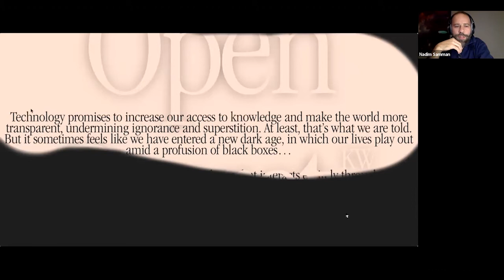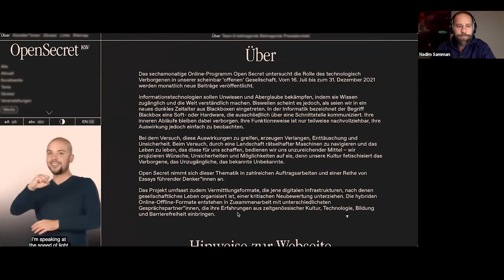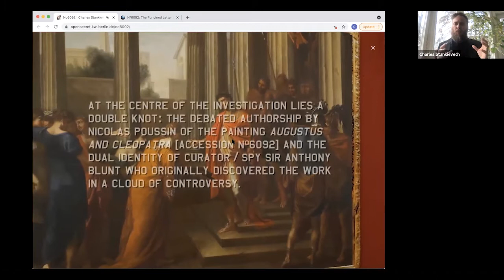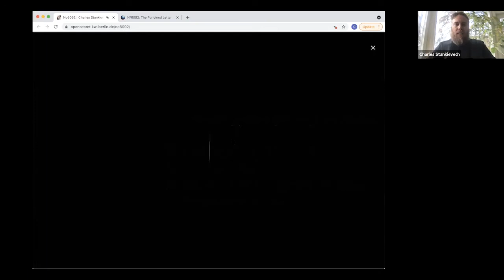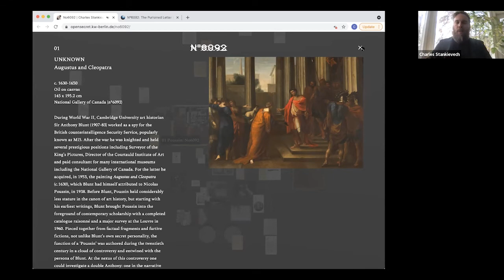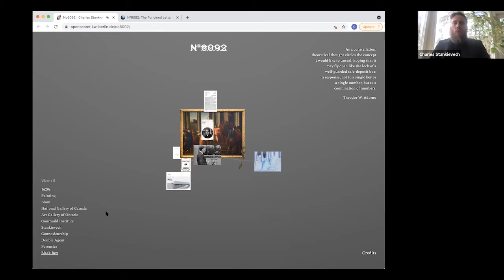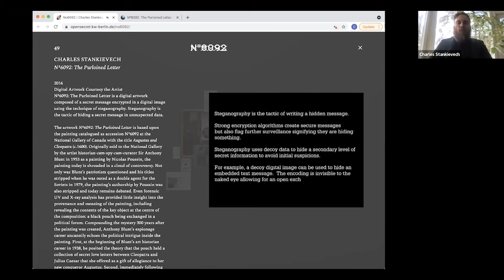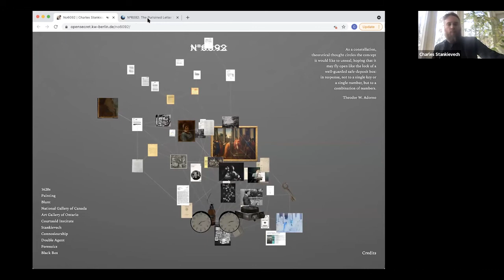Charles Stankievech and The Double Agent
Revealing the entwined origins of connoisseurship and forensics in the 17th century, the digital artwork Nº6092 presented by the KW, Berlin and the National Gallery of Canada dissects an evolving archive.  At the centre of the investigation lies a double knot: the debated authorship by Nicolas Poussin of the painting Augustus and Cleopatra [accession Nº6092] and the dual identity of curator / spy Sir Anthony Blunt who originally discovered the work in a cloud of controversy.  Originally a research exhibition at the National Gallery of Canada (for which Blunt acquired painting Nº6092), the following online project reopens the unsolved case presenting collection masterpieces, archival documents and artistic interventions using a networked exhibition design that combines strategies from Aby Warburg’s Mnemosyne and his ‘Law of the Good Neighbor.’  Beginning with materials dating back to the 1620s, the multimedia content that is gathered here traces evolving media and geopolitical spaces: from court painting, through academic slide lectures, to Power Point presentations. Weaving a dense network of associations and speculations, the case of Nº6092 questions straight-forward notions of agency, authorship and attribution that resonate beyond the painting and Blunt’s particular circumstances into contemporary questions of cryptoart and black market freeports.

This event will involve a discussion around the project Nº6092 by the artist Charles Stankievech (commissioned by curator Nadim Samman for KW Institute for Contemporary Art, Berlin).

Charles Stankievech is an artist, writer and curator, whose award-winning work has been shown at institutions including the Palais de Tokyo, Paris; HKW, Berlin; Louisiana Museum of Modern Art, Denmark; National Gallery of Canada; TBA21, Vienna, as well as several biennials from Venice to SITE Santa Fe. He has lectured at dOCUMENTA (13) and the 8th Berlin Biennale, and his writing has been published by Verso, MIT, Sternberg Press, e-flux, and Princeton Architectural Press. He is an editor of Afterall Journal, a co-founder of the Yukon School of Visual Art, and was Director of Visual Studies at the University of Toronto from 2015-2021, where he is currently Associate Professor.

Nadim Samman read Philosophy at University College London before receiving his PhD from the Courtauld Institute of Art. He was Co-Director of Import Projects e.V. in Berlin from 2012 to 2019 and, concurrently, Curator at Thyssen-Bornemisza Art Contemporary, Vienna (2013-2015). He curated the 4th Marrakech Biennale (with Carson Chan) in 2012, and the 5th Moscow Biennale for Young Art in 2015. He co-founded and co-curated the 1st Antarctic Biennale (2017) and the Antarctic Pavilion (Venice, 2015-). In 2014 Foreign Policy Magazine named him among the ‘100 Leading Global Thinkers’. Widely published, in 2019 he was First Prize recipient of the International Award for Art Criticism (IAAC). He is currently Curator at KW Institute for Contemporary Art, Berlin.

Organised by Professor Deborah Swallow (Märit Rausing Director, The Courtauld), as part of the Open Courtauld programme.